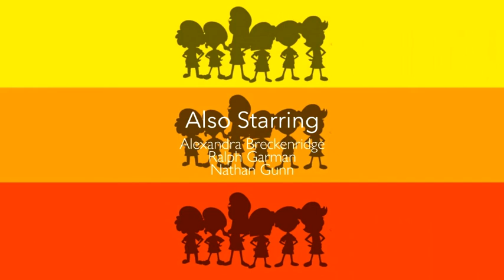Carrie's Big Halloween Fright Fest